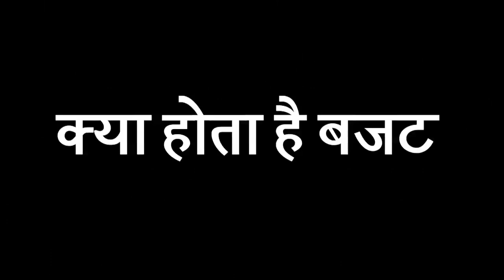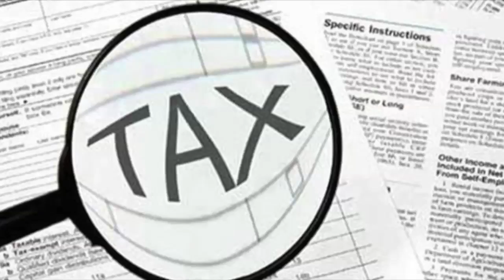Union Budget 2019: Explained: What Is Union Budget?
आप हर महीने सैलरी आने पर हिसाब बनाते हैं कि कितने पैसे खर्च करने हैं और कितनी सेविंग करनी है। उसी तरह देश की सरकार पूरे साल की कमाई और खर्चे का अंदाजा लगाकर बजट पेश करती है, लेकिन यह बजट सालाना होता है। इसमें आने वाले साल की प्लानिंग का ब्यौरा भी दिया जाता है। भारत में दो तरह के बजट रेल बजट और आम बजट पेश किए जाते हैं।

Jansatta is one of the leading hindi news channel, which provides all the latest and trending news of india and around the world.